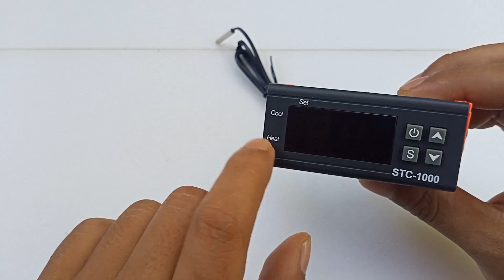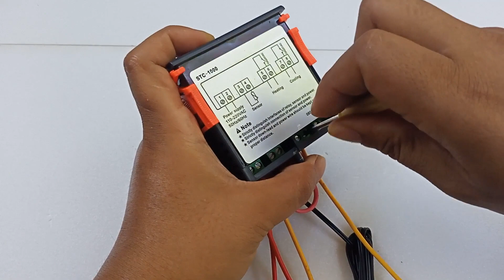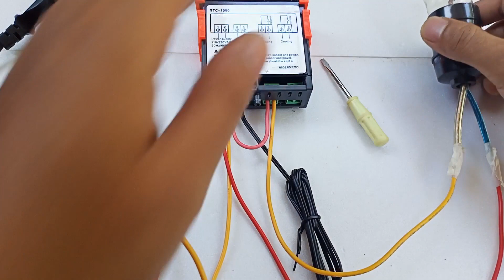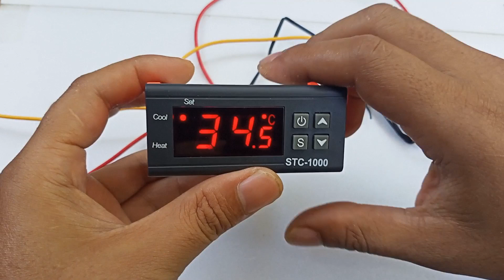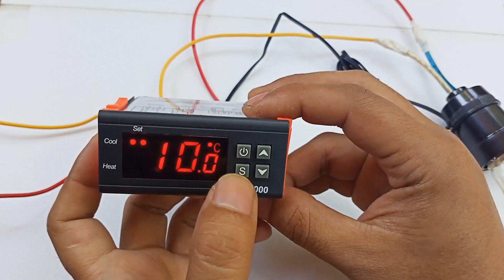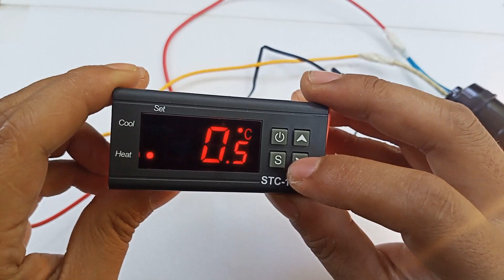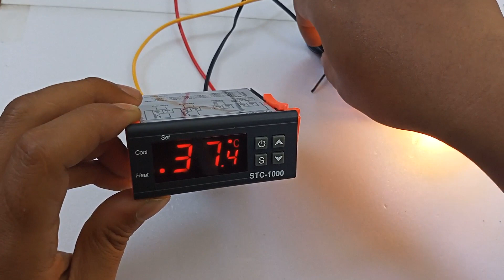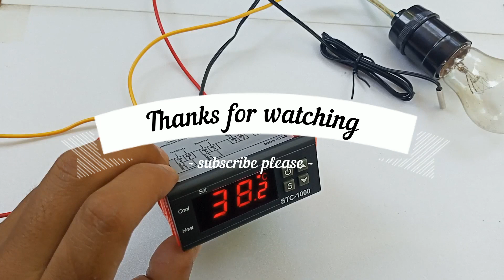Tutorial Lengkap Cara Pasang Kabel dan Setting Thermostat STC 1000 untuk Pemula - Sub Bahasa Inggris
Video ini berisi tentang cara Memasang kabel STC1000 dan pengaturan pada mesin tetas. untuk video lanjutan tentang pemasangan mode cooling/kipas pendingin pada stc 1000 untuk mesing tetas dapat dilihat pada video di link ini

video ini ditujukan bagi anda yang sedang mencari tau cara
memasang kabel termostat thermostat termostad digital stc-1000, kenapa thermostat tidak berfungsi, thermostat error, thermostat yang bagus, cara memasang thermostat digital, termostat penetas telur ayam bebek burung puyuh, cara kerja thermostat, menyetel termostat thermostat digital,

 tetapi tidak untuk mencari tau tempat jual thermostat digital dan harga thermostat digital, ataupun review thermostat digital.

terima kasih